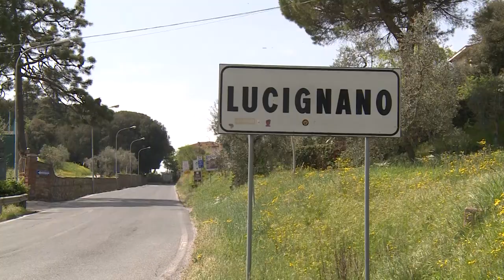Lucignano (Ar). Bambini e anziani insieme grazie ad una "piantina di pomodoro"